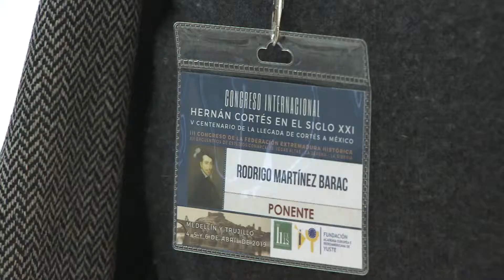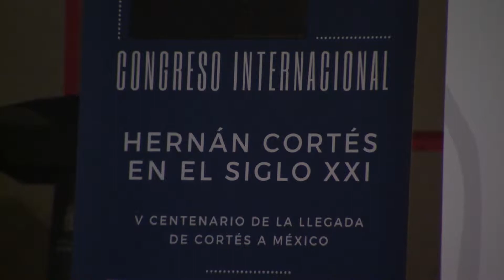Congreso internacional conmemora la llegada de Hernán Cortés a México.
El Con­gre­so In­ter­na­cio­nal “Her­nán Cor­tés en el si­glo XXI. V Cen­te­na­rio de la lle­ga­da de Cor­tés a Mé­xi­co”, además de con­me­mo­rar la lle­ga­da del con­quis­ta­dor, bus­ca equilibrar las di­fe­ren­tes ver­sio­nes de lo ocu­rri­do y po­ner fin a los pre­jui­cios.